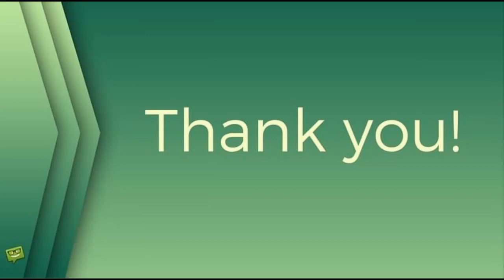Výměna manželek: Ubytovna, chlast a zoufalství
Výměna manželek,cheznovice,břežany,reality show,tv nova,alkohol,hospoda,žhavé drby